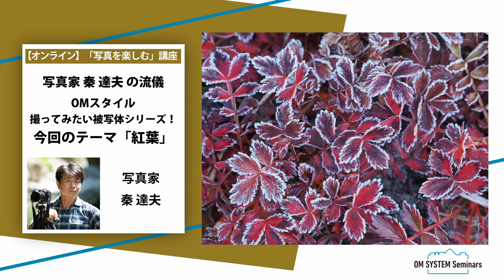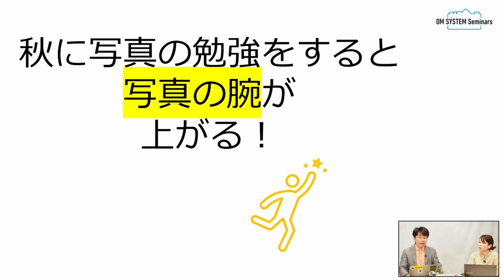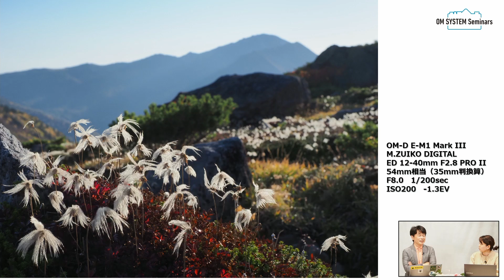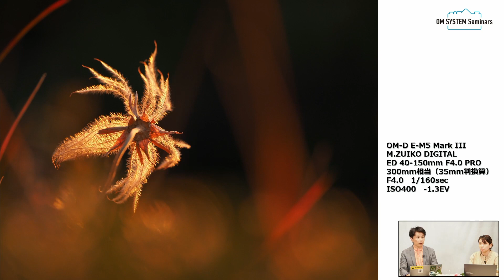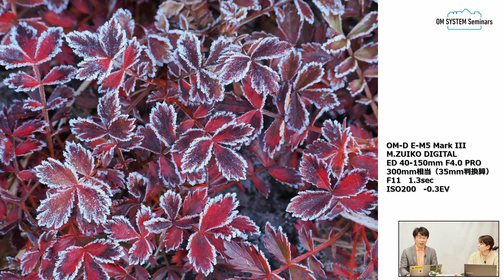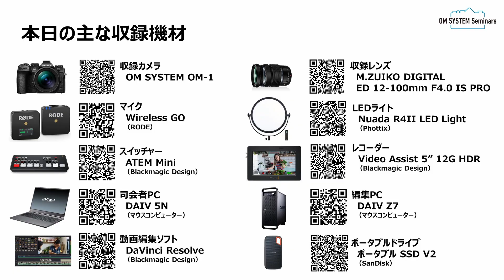「写真を楽しむ」写真家 秦 達夫の流儀「“OMスタイル” 撮ってみたい被写体シリーズ！今回のテーマ『紅葉』 」～OM SYSTEM ゼミ～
「○○の秋」と言いますが「○○の夏」とは言いません。なぜ？　人気TV番組のような問いで僕は答えを知りませんが、皆さんの秋はどんな季節ですか？　僕は「食欲の秋」ですね。あっ！写真の話しをする場所でしたね。取って付けたようになりましたが、今回のお題は紅葉です。

【目次】
0:00 オープニング
1:31 秋に写真を勉強すると写真の腕が上がる
1:57 光線を意識する
6:06 光の当たり方で被写体の見え方が変わる
10:07 斜光による陰影を見極める
11:16 宝物を探す
13:04 光を見てカメラポジションを決める
14:26 ゴーストに注意する
18:18 秋は変化の激しい季節
19:23 気持ちを切り替える
23:41 足もとの被写体を探す
26:56 エンディング

◆講座の中でご紹介の製品
・M.ZUIKO DIGITAL ED 40-150mm F4.0 PRO
（35mm判換算 80‐300mm相当）
・M.ZUIKO DIGITAL ED 40-150mm F2.8 PRO
・M.ZUIKO DIGITAL ED 12-40mm F2.8 PRO II
（35mm判換算 24-80mm相当）
・M.ZUIKO DIGITAL ED 60mm F2.8 Macro
（35mm判換算 120mm相当）

【写真講座】OM SYSTEM ゼミ
ご自宅のパソコンやスマートフォン・タブレットを通して、カメラのレッスン動画をはじめ、
それぞれのジャンルに精通した写真家の講義をお楽しみください。

【公式アプリが登場！】
スマートフォン用アプリ「OM SYSTEM 公式アプリ」をリリースいたしました。
製品やオンラインショップなどの最新情報を受け取れるだけでなく、シーンや被写体のほか、季節に応じた撮影テクニックなどの
コンテンツを見ることができます。
さらに、お持ちのカメラや興味のある被写体に応じておすすめのコンテンツが表示されます。
ぜひダウンロードください。